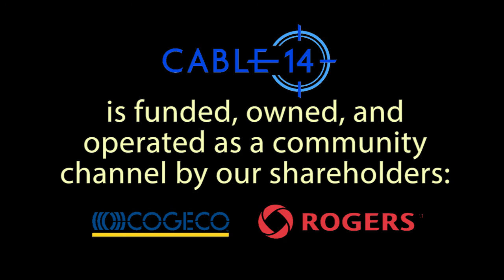Council Edition (January 14, 2015) excerpt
A bit of Doug Farraway's interview with Ward 8 Councillor Terry Whitehead on the 'bus only' lane.
Catch Council Edition every Wednesday at 5pm & on non-City Council-meeting days again at 7 & 10pm on Cable 14, available only on Cogeco Cable & Rogers Cable.

Cogeco & Rogers internet subscribers can see the complete show on Cable14.com.